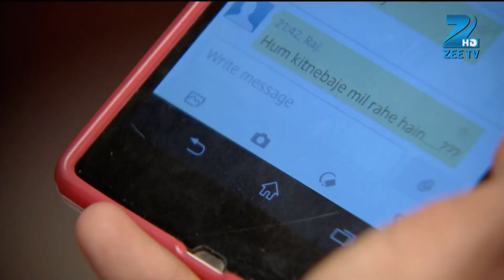Aur Pyaar Ho Gaya - Best Scene - 136 - Mishkat Varma, Kanchi Singh, Rajeev Singh - Zee TV